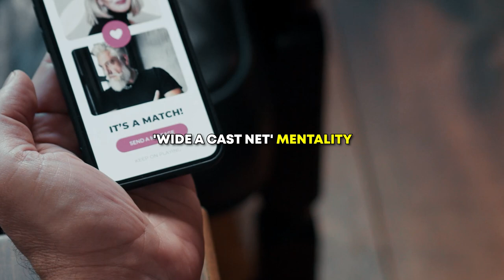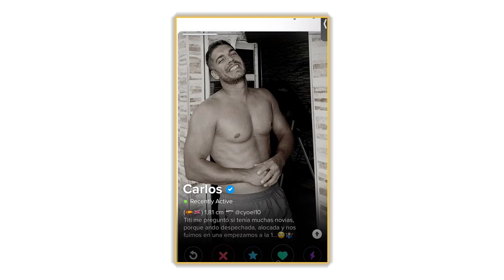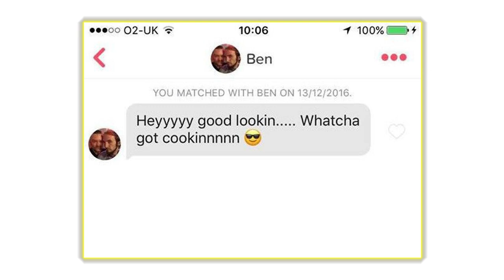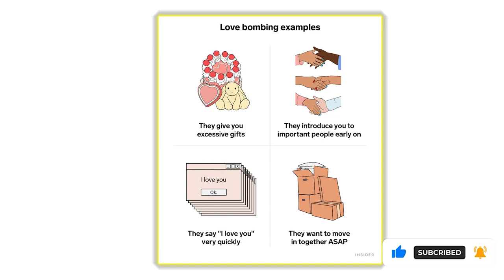how to get more matches on dating apps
A guide on how to build an attractive dating profile for Tinder, Hinge, and Bumble. Examples of successful tinder profiles, the best kind of photos to take for dating apps, and more.